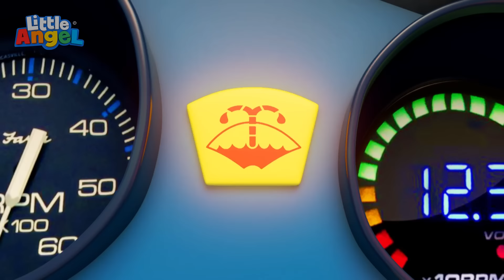Desfile Del Colegio | Caricaturas | Canciones Infantiles🎵| Little Angel Español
¡Aprende y disfruta con todos nuestros divertidos videos para niños!

🎵Canciones de este video🎵:

00:00 Desfile Del Colegio
03:14 ¡Sorpresa! ¿Qué tendrá la caja?
05:20 Canción del patio de recreo
08:45 Reglas de Seguridad en la Escuela
11:58 ¡Un Zorrillo Muy Oloroso!
15:47 ¡Cuidado en la Escalera Mecánica!
19:11 Aprendo a Esperar y ser Paciente
22:30 ¡Tú Lo Puedes Logar Bebé Juan!
25:53 Navidad Navidad Dulce Navidad
29:38 Aprendiendo Las Partes Del Cuerpo En La Escuela
33:35 ¡Una Nueva Mascota!
37:07 Canción del océano
40:06 ¡Soy el Ayudante de mi Papá!
44:05 Jill tenía un corderito
48:13 No Comas Tantas Meriendas
52:08 Compartir es Cuidar
55:58 ¡Bebé Juan En La Playa Hay Que Cuidarnos!